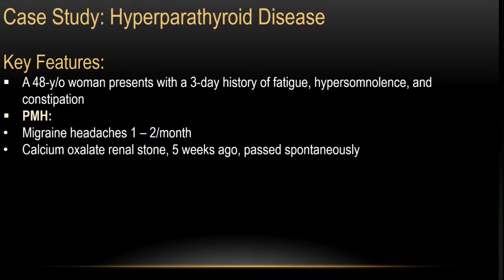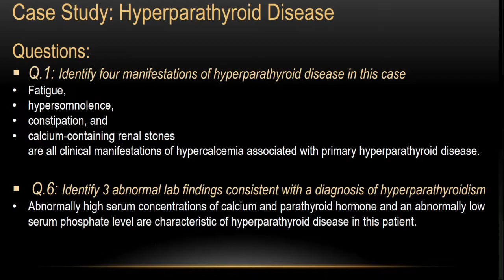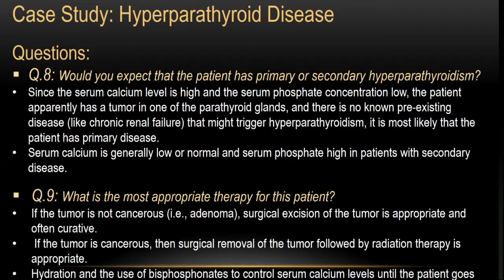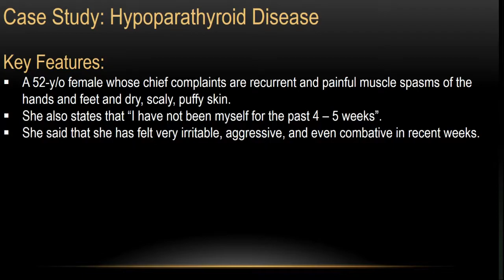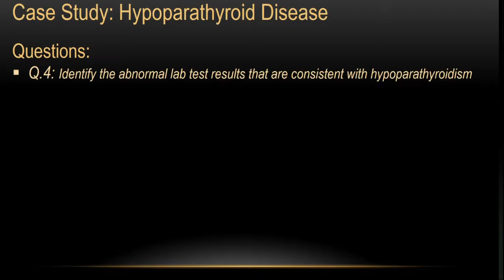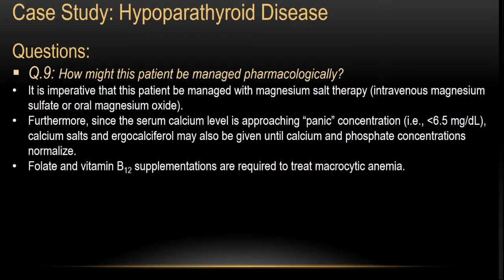case studies for parathyroid gland